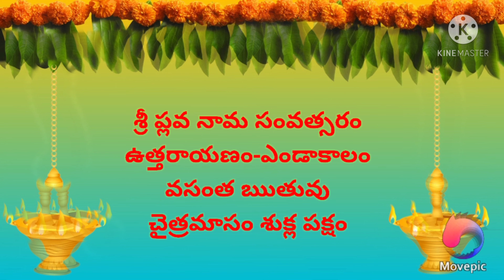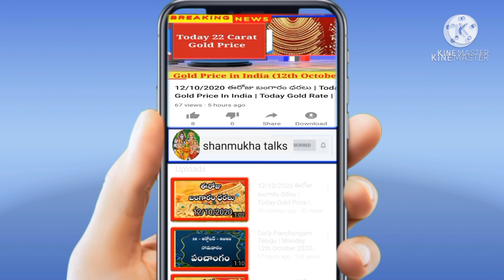Today Tithi|Today Panchangam|Telugu Calendar Today|Daily panchangam|‎@shanmukha talks